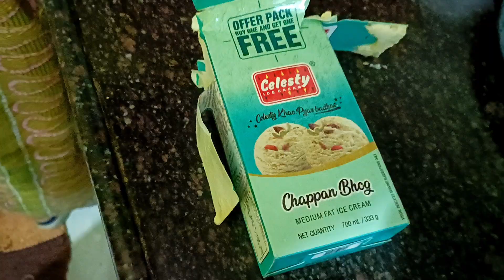Riding barish woh bhi ek sath 😍🚲